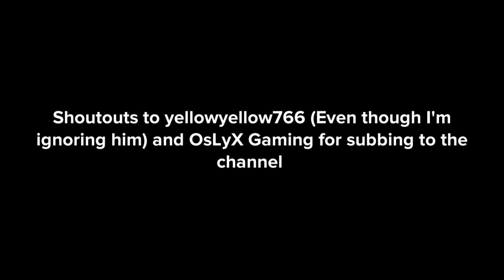Caillou for hire #635, Milkshake!